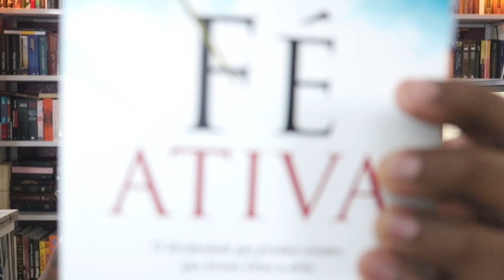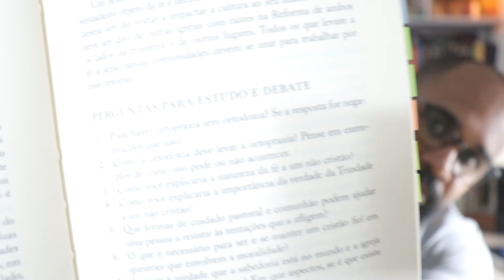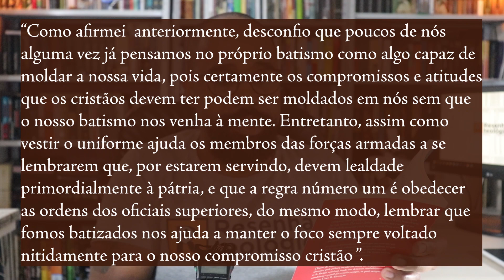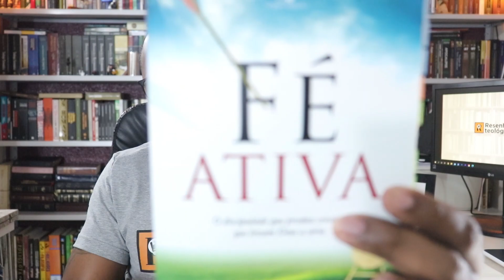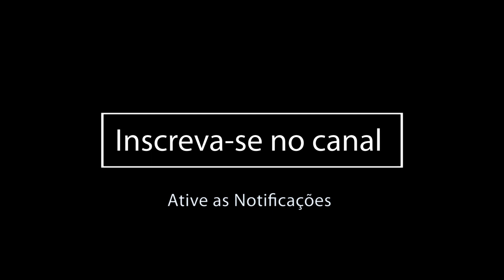Fé Ativa. J. I. Packer | Vida Nova.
Em Fé Ativa, o renomado teólogo J.I. Packer explica as doutrinas essenciais da fé cristã e descreve os principais compromissos que aqueles que professam a fé em Jesus devem ter em mente. Por meio desta obra, Packer nos convida a um discipulado genuíno e nos inspira a levar Deus a sério.

O dr. Packer tem a rara capacidade de lidar com verdades espirituais essenciais e profundas de forma prática e acessível. BILLY GRAHAM.

/// LÊ MEU LIVRO AÍ:
Você deseja nos enviar um livro físico?
Não prometemos a exposição dele em nosso canal.

✅ Gostou desse vídeo e do livro?